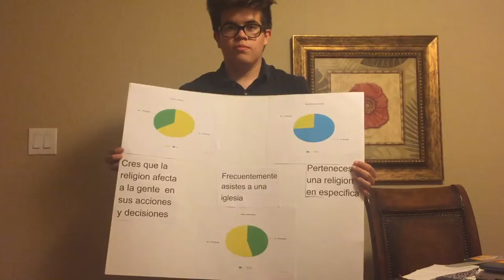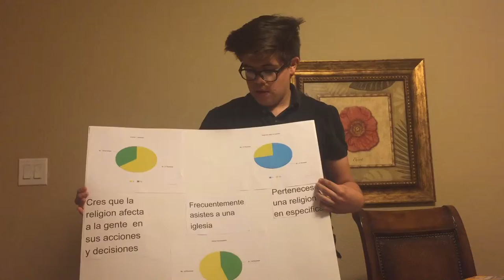Ap Spanish religion y relaciones sociales